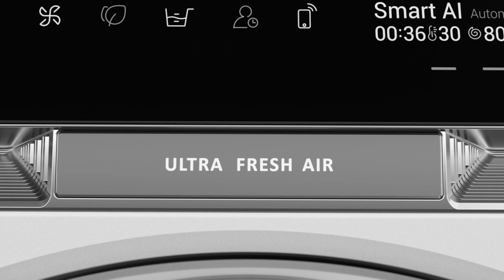Waschmaschine und Trockner | Haier - X Series 11 - Ultimative Pflege für Ihre Wäsche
Ultimative Pflege für Ihre Wäsche